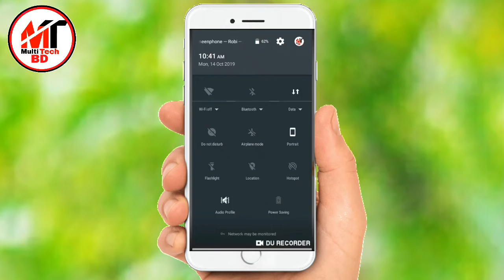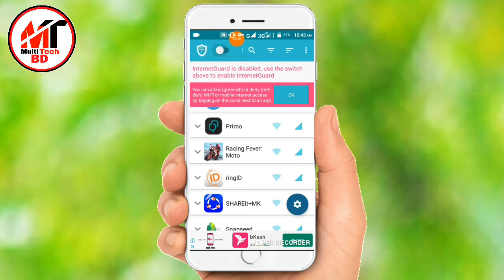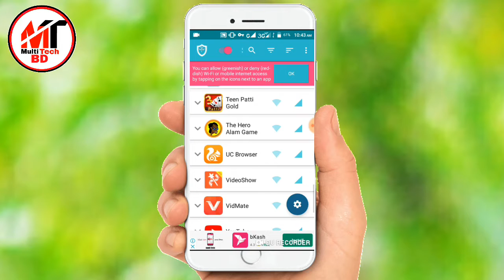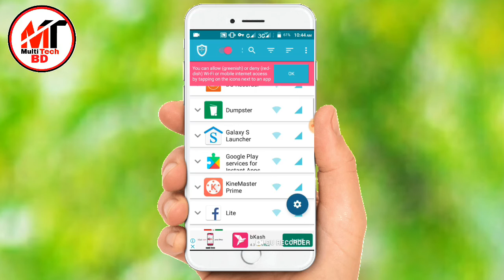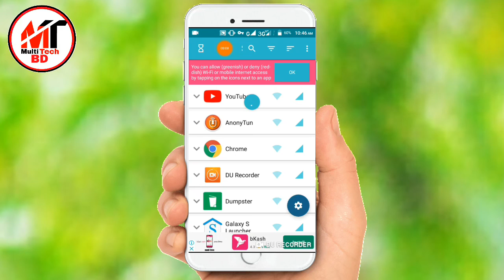রোজ ইন্টারনেট ব্যবহার করলে এটি শিখেনিন,গ্যারান্টি সবাই কান্না করবে | Internet guard app for Android